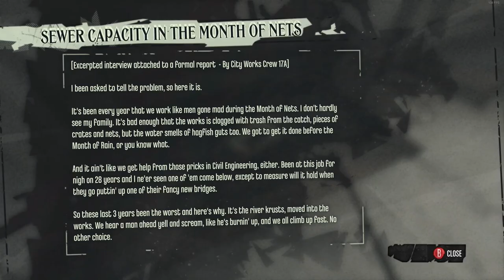Dishonored Gameplay part 13 (With commentary!)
Dishonored mission: Return to the tower 1/2